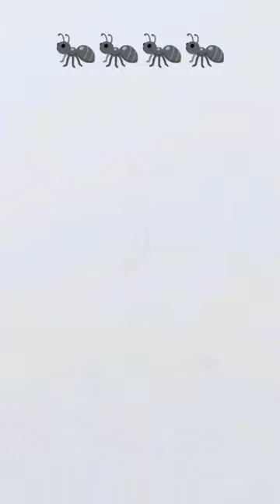satisfying ant 🐜 creative art 😀